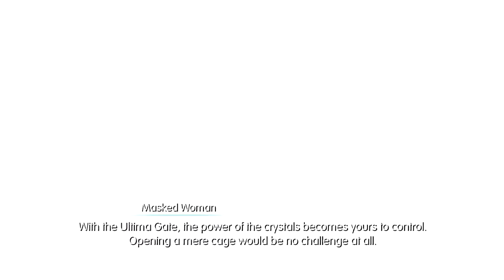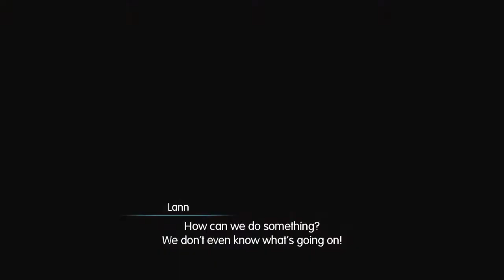World of FF - Episode 20 - The Ultima Gate Thingamajig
What...What have they done!?